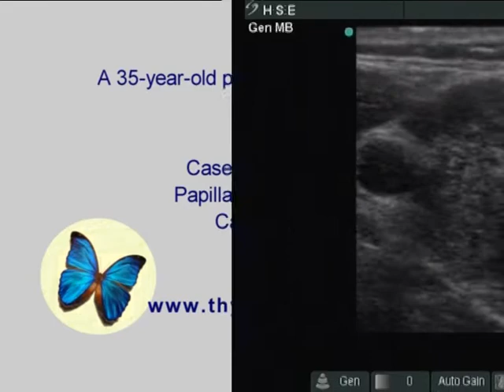Papillary carcinoma - case 22